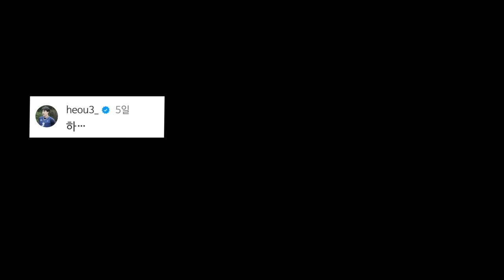[2023 KBL컵] KCC이지스 비하인드 모음.ZIP💙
2023 KBL컵 비하인드 영상이 왔습니다!📣

3일 연속 경기 준비로 지치고 바빴지만,
캐시들 위해 카메라에 응답해준 우리 짱씨씨 선수들 최고💙